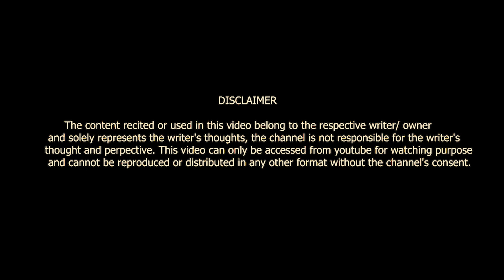WO LADKA MUJHSE JYADA CHAI KA AASHIQ HAI || NEHA RAI || POETRY || VOICE OF SURAT